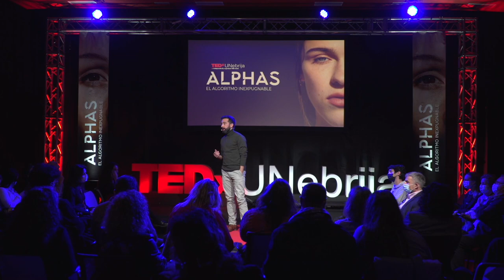La raíz como voz propia | Jorge Moreno | TEDxUNebrija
En un contexto cultural globalizado, en el que las corrientes de moda y uniformidad son establecidas a través de los algoritmos que dirigen nuestra mirada, la búsqueda de una voz propia en las raíces se ha convertido en una enorme fuente de inspiración para músicos de distintos ámbitos y géneros. Una búsqueda que, en el caso de Madrid, una tierra que siempre mira más hacia afuera que hacia adentro, se convierte en un descubrimiento de ritmos, melodías e instrumentos casi desconocidos pero con toda la capacidad para seguir transmitiendo emociones únicas y poderosas en el futuro. Trombonist, composer and arranger. Jorge Moreno has a degree in Jazz and Contemporary Music Performance from the Centro Superior Música Creativa. Jorge has been a part of numerous musical projects led by some of the most prominent names in by some of the most outstanding names in the national jazz scene, such as Moisés P. Sánchez, Luis Verde or Roberto Pacheco.

On a personal level, Jorge leads his own musical project, Bestiario, a quintet in which he fuses music and poetry, contemporary jazz with Mediterranean, African and
American traditions, and incorporates sounds of rock, funk and flamenco.

As a composer, he has explored writing for large jazz ensembles, with works premiered by Let The Children Play Big Band or Leganés Big Band. Recently, he has been awarded by the Comunidad de Madrid for De Osas y Gatos. A project for big band in which he collects melodies and rhythms from traditional music and transports them to the language of modern jazz. This talk was given at a TEDx event using the TED conference format but independently organized by a local community.